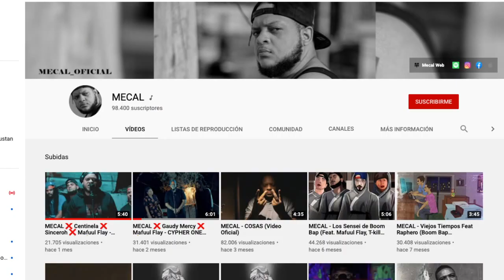|PANAMEÑO REACCIONA| MECAL ❌ Centinela ❌ Sinceroh ❌ Mafuul Flay - CYPHER TWO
Si te agrada lo que hago y deseas contribuir al crecimiento de este canal a que podamos crear mas y mejor contenido para ti, puedes aportar via Paypal mediante el siguiente enlace